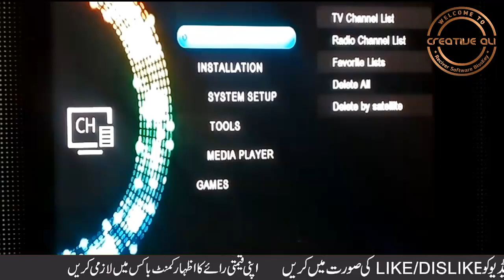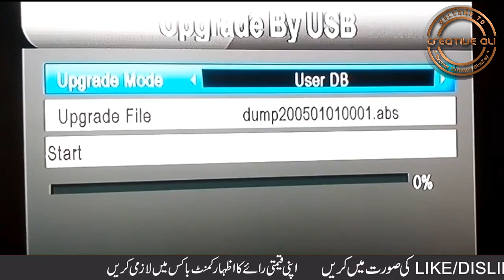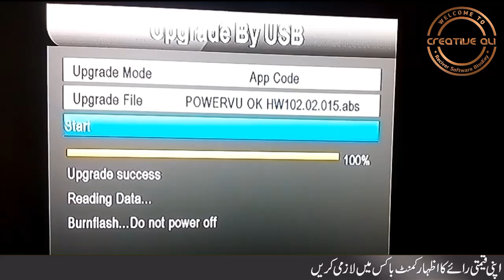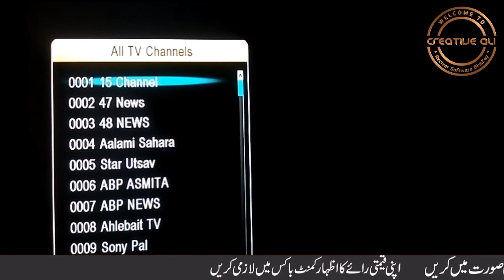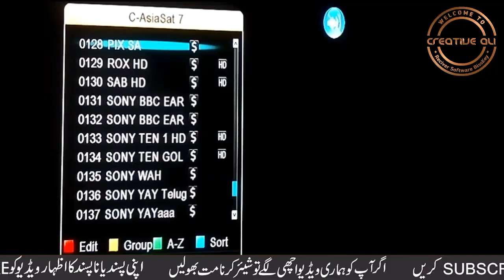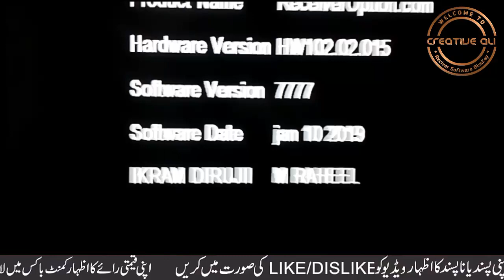Ali3510C 102.02.015 Upgrade By USB New Software 2019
In this video I will share New Software Of
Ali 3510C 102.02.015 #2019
If you enjoyed this video
So,

Creative Ali Provides Latest Update about
Technology's, Tech,&
Dish , Sattlite, Software's.
If You Enjoyed My Videos then
 *agar ap dostoon ko koi problem ho ya koi help ya information leni ho Dish setting related to ap mujhe comment box me msg kar k poch sakty hai.
Or agar kisi Sattlite ki video chaye to WO bhi me Sirf ap k liye video banaow ga*